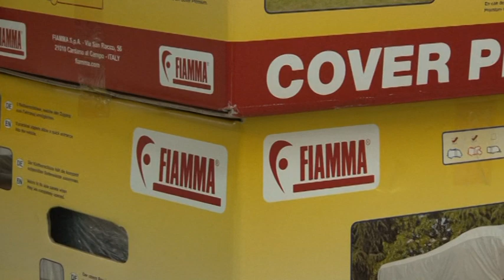Invito al porte aperte e alla festa dei 40 anni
Vieni a festeggiare i nostri primi 40 anni di attività dal 18 al 25 maggio! Per 7 giorni avrai la possibilità di scoprire tutte le incredibili promozioni che ti abbiamo riservato.
L'evento culminerà con la grande festa di compleanno domenica 19 a Genola, alla quale siete invitati fin d'ora, per brindare insieme a questi primi quarant'anni di successi e a quelli che seguiranno! Per l'occasione alla Grosso Vacanze, aperta con orario continuato dalle 9:30 alle 19:30, troverete magia, musica e le tradizionali quaquare!
Da non perdere poi i WORKSHOP con personale direttamente dalle più importanti case costruttrici:
- AL-KO: Dimostrazioni del movimentatore Mammut e del sistema antisbandamento ATC
- TRUMA: Nuovi sistemi energetici Vega e Solarset
- NDS: Presentazione del nuovissimo "iManager" per gestire in modo del tutto innovativo le batterie e le fonti energetiche a bordo del mezzo
- THETFORD: Quarant'anni di prodotti
Vi aspettiamo numerosi... per spegnere insieme queste 40 candeline!!!